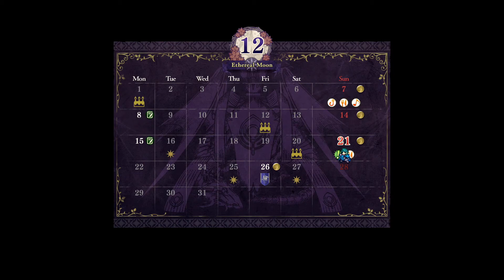EAVESDROPPING! | Part 12 | FE3H Blue Lions Hard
Interactions with the flame emperor are so much better in this route.

Fire Emblem: Three Houses[a] is a tactical role-playing game developed by Intelligent Systems and Koei Tecmo[b] for the Nintendo Switch and published worldwide by Nintendo. It is the sixteenth installment in the Fire Emblem series[c] and the first one for home consoles since Fire Emblem: Radiant Dawn, originally released in 2007.

Three Houses is set on the continent of Fódlan, divided between three ruling powers currently at peace. These nations are connected through the Garreg Mach Monastery, which houses a church and an officer's school for students from each nation. Taking the role of Byleth, a former mercenary with a mysterious past and the academy's newest professor, the player must choose a class to lead and guide their students through a series of battles. The game maintains the turn-based tactical gameplay of the previous Fire Emblem titles, while incorporating social simulation and time management elements.

The game's production was challenging for Intelligent Systems, who attributed its success and timely release to Koei Tecmo, who had previously partnered with the company for Fire Emblem Warriors. The staff wanted something entirely new for the franchise's debut on high-definition home consoles, birthing the school life mechanics and expansions to battle. Chinatsu Kurahana was responsible for creating the character designs and illustrations. The game's school system and a time skip later in the story took inspiration from the fourth installment, Fire Emblem: Genealogy of the Holy War.

The game was released in 2019 and received generally favorable reviews, with critics praising the integration of the school system and battalion mechanics, narrative, characters, soundtrack, and replay value. Minor criticisms were directed at the game's easier difficulty compared to past installments as well as some visual and technical problems. The game would go on to win Best Strategy Game and the Player's Voice Award at The Game Awards 2019. As of March 2020, the game has sold 2.87 million copies worldwide, making it the single best-selling game in the franchise.